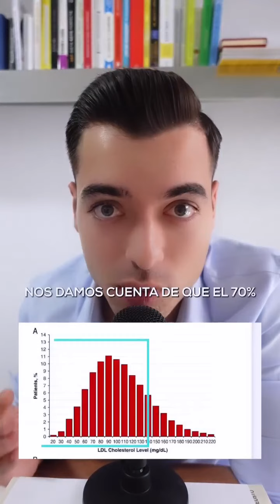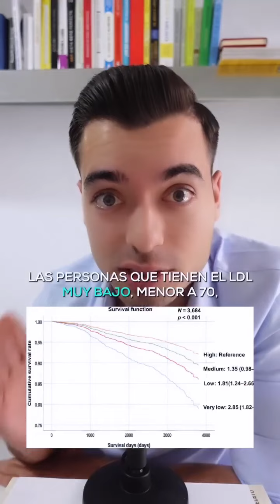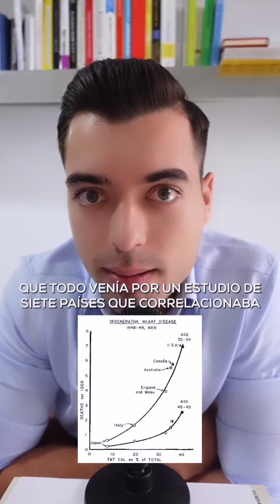¿ES EL COLESTEROL UN PREDICTOR FIABLE?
En el vídeo de hoy toca hablar sobre el colesterol ¿Realmente es un buen predictor de enfermedad?

En el vídeo te doy 4 predictores de enfermedad cardíaca que parecen ser más útiles que el colesterol.

0:00 Introducción
4:53 La fuerza
5:10 La presión arterial
5:21 El ratio triglicéridos/HDL
5:41 Hiperglucemia crónica y hemoglobina glicosilada altos

👉 Hazte socio de mi membresía Guerreros de la salud y recibe cada sábado el PODCAST + Guía PDF + Resolución de tus dudas

Además, cuando entres en la membresía recibirás una masterclass de INTERPRETACIÓN DE ANALÍTICAS para conocer a fondo tu estado de salud con su guía correspondiente para que puedas orientarte mejor y tener a mano los resultados ideales 🔬🧪

🖥📚Si quieres formarte en alimentación, salud y estilo de vida tienes mi curso disponible

Porque te quiero sano, fuerte y libre de fármacos,